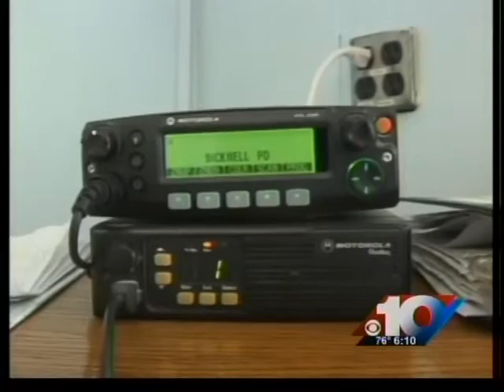Bicknell's Police get their Own Building